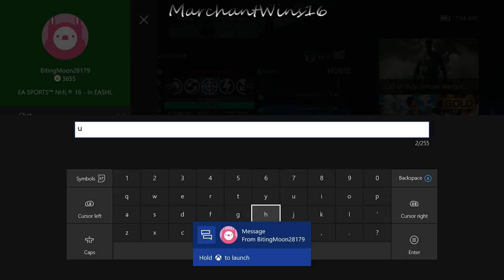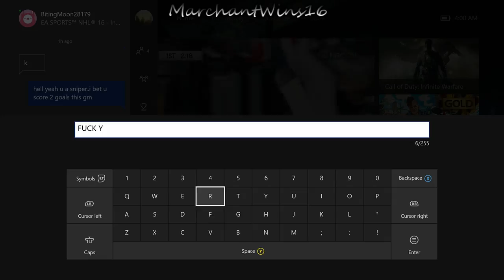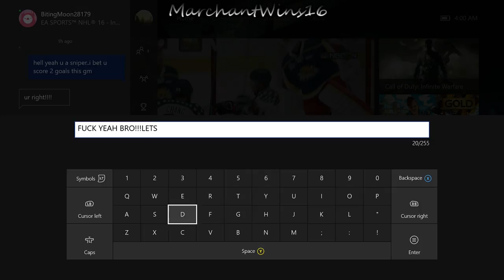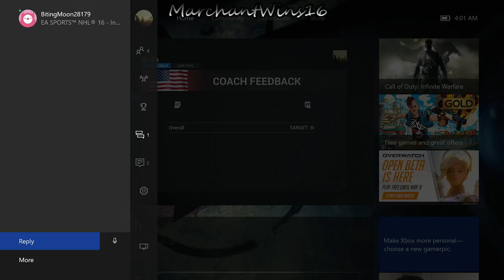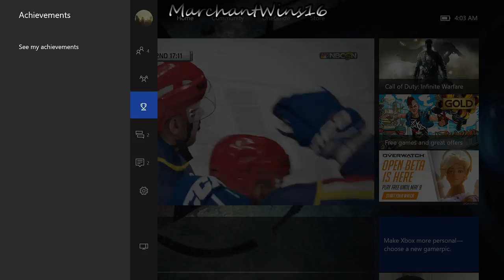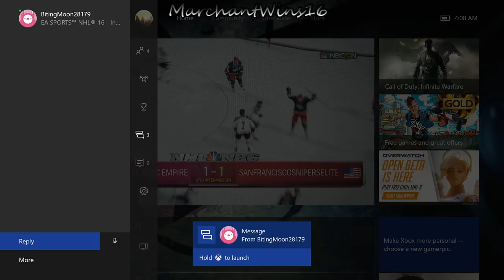NHL 16 (Part 8)